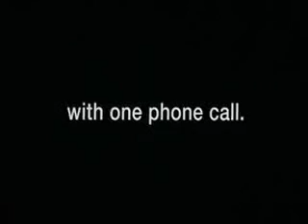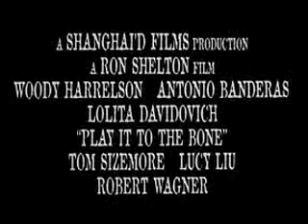ML 52306824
Video Migrado